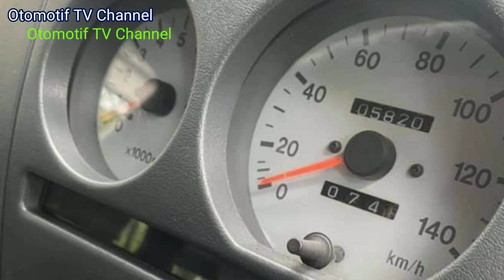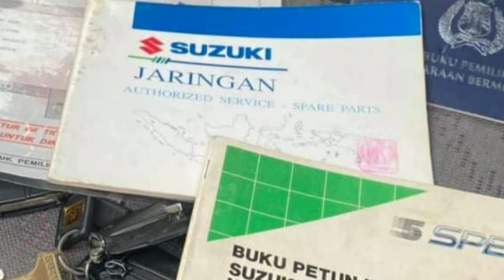Mobil Suzuki Jimny Katana GX 4WD 4x4 Trepes SGP Tahun 2001 Terawat Sangat Istimewa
Suzuki Jimny Katana GX 4WD 4x4
Tahun 2001
Atap Cepak Trepes SGP
Warna Eksterior Hijau
Warna Interior Abu Abu
Transmisi Manual
Jarak Tempuh 58 KM
Mesin Normal Terawat
4x4 Jalan Normal
Kaki Kaki Empuk No Bunyi Bunyi
Dashboard Caribian
Lampu Cobra
Velg JDM Style
Over Fender Samurai
Spion Baru
Sun Visor Baru
Body Full Repaint
Body Coating
Jok Fabrik
Jok Belakang Hadap Depan
Surat Surat Lengkap STNK BPKB Faktur
Pajak Panjang
Manual Book Buku Service Spare Key Available
Unit Siap Luar Kota
Lebih Lengkap Cek Unit Langsung

Dijual Hanya 119 Juta Saja
Nego Wajar Di Depan Unit
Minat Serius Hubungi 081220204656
Terimakasih.